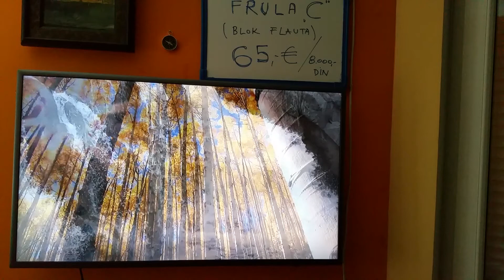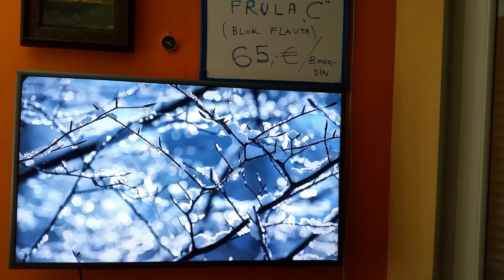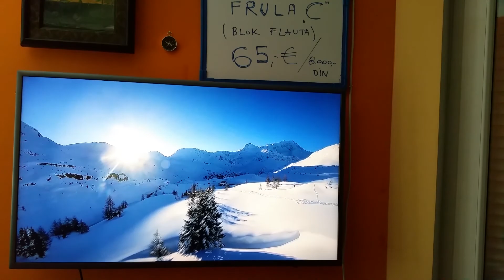FRULA (C blok flauta) Akcija! poslednji komad / SALE ( C Blockflute)